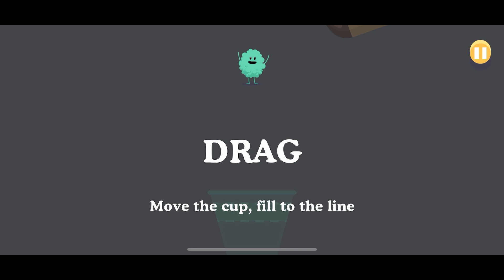Dumb ways to die / game